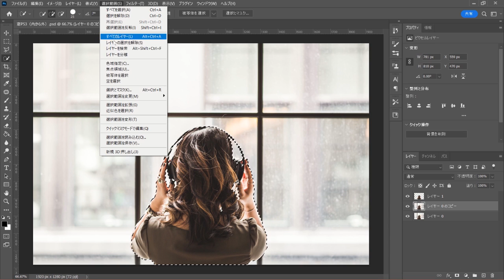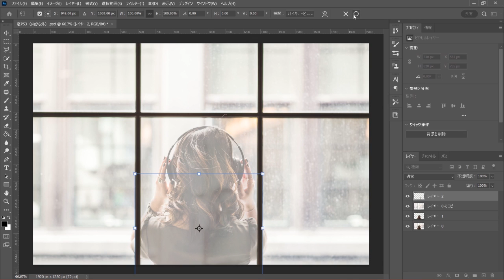【Photoshop】家の中にいる人を外に出してみた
家の中にいる人を外に出す方法です。簡単ですのでぜひ試してみてください。